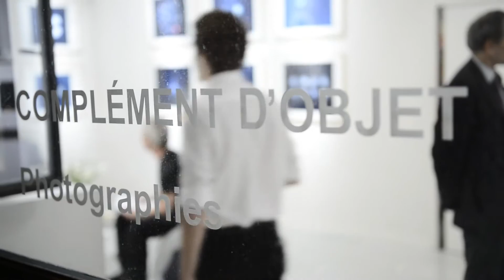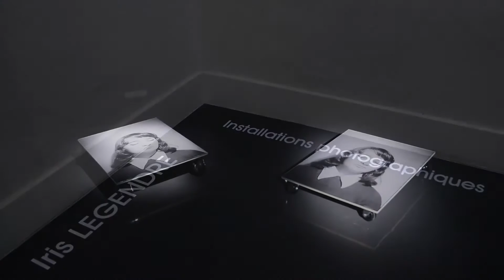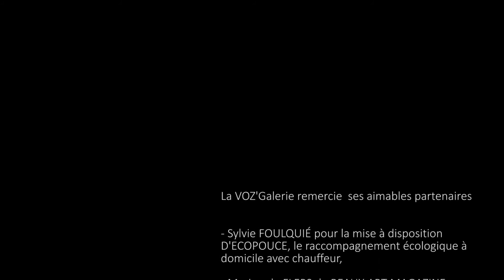VERNISSAGE "COMPLEMENT D'OBJET" // VOZ'GALERIE // 3 OCTOBRE 2013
« COMPLÉMENT D'OBJET » ou comment le regard de l'artiste appose un supplément d'âme à l'objet quand la photographie se conjugue à tous les temps, déclinant les techniques de tirage les plus contemporaines comme les plus anciennes, les plus artisanales comme les plus techniques : collodions humides, rayons X, tirages au platine, par impression pigmentaire ou cyanotypes, caissons lumineux ou installations photographiques. La photographie s'impose comme un langage universel au sein d'une exposition collective entre photographes Japonais, Chinois, Américains, Européens.

Exposition "COMPLÉMENT D'OBJET"

Sept artistes internationaux s'approprient la nature morte par l'objet, la lumière et la technique

Avec David EMITT ADAMS, Alexander HAMILTON, Caï HONGSHUO,
Philippe KOHN, Iris LEGENDRE, Sébastien REDON-LEVIGNE et Ryuji TAIRA

Exposition du 4 octobre au 30 novembre 2013

Visite commentée gratuite de l'exposition (RDV à 15h)
Samedi 5 octobre I Samedi 2 novembre

VOZ'Galerie
41 rue de l'Est 92100 Boulogne-Billancourt